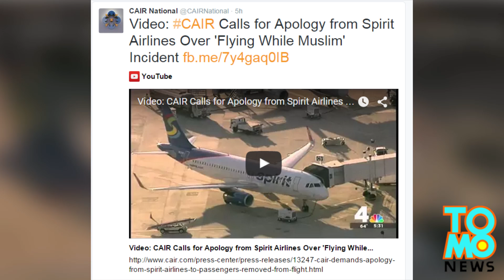ISIS panic: 4 Middle Eastern-looking people kicked off flight for 'suspicious activity'- TomoNews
BALTIMORE — Four Middle Eastern passengers removed from a taxiing aircraft after one of the men was reported for "suspicious activity" — he was watching the news on his phone.

The Council on American-Islamic Relations, or CAIR, is asking Spirit Airlines to apologize for how they handled a report of suspicious activity.

A female passenger thought she spotted a man sitting next to her watching an ISIS video. While the plane was still taxiing, the woman stood up and rushed to the back of the plane.

She reported the "suspicious activity," which led to the captain returning the plane to the boarding gate. The suspicious activity turned out to be nothing more than the Middle Eastern dude watching a news report.

Police were called to escort the man, along with three other people of Middle Eastern descent, off the plane. The four passengers were detained and released without charges.

Spirit Airlines Flight 969 eventually departed for Chicago three hours behind schedule.